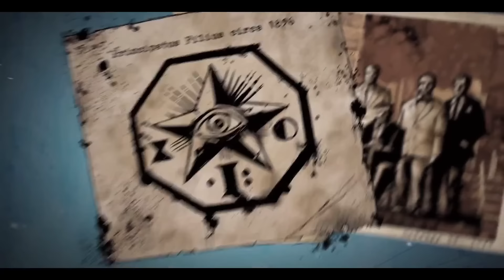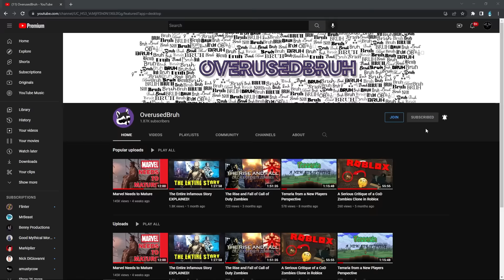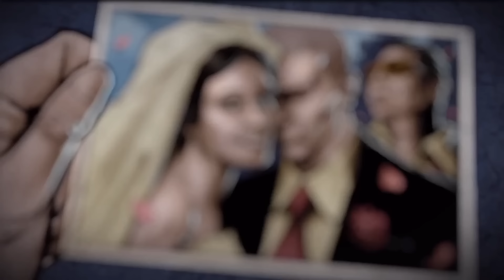I Made the Next inFAMOUS Game | inFAMOUS: Prodigal Son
00:00 Intro
04:05 New Marais
53:15 New Empire City
2:12:42 Aftermath